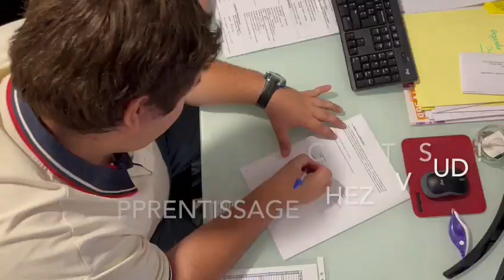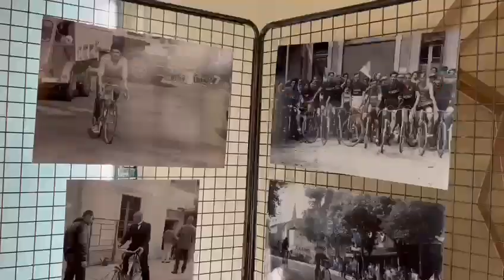TV CHUUUT octobre 2022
nouveauté 🤫 Certains moments se passent parfois de commentaires.
Notre territoire regorge de sites, événements, personnalités, hauts en couleurs qui nécessitent de temps en temps, de contempler, sans parler.

🎬 TV SUD a concocté pour vous sa nouvelle émission, une compilation des moments forts du mois, TV Chuuut !

🎬 Rendez-vous ensuite fin novembre, puis fin décembre, puis. la suite, vous l'avez devinée.

Chuuut ! Ça va commencer 😉